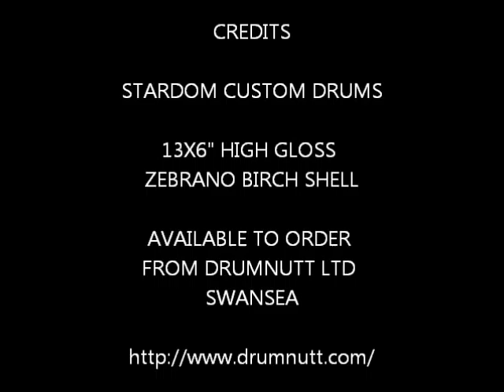13x6" Birch Zebrano snare drum